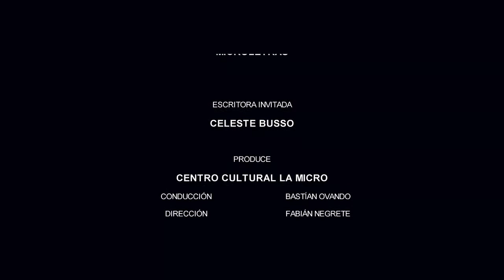MICROLITERATURA con Celeste Busso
ICC financiada por la convocatoria para el Financiamiento de Iniciativas de Fortalecimiento de Organizaciones Culturales Comunitarias 2020.